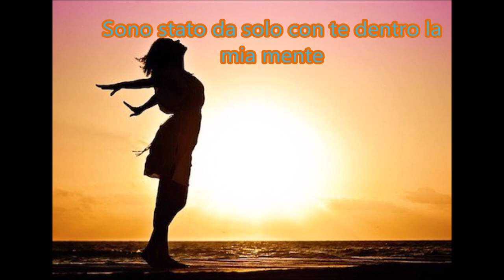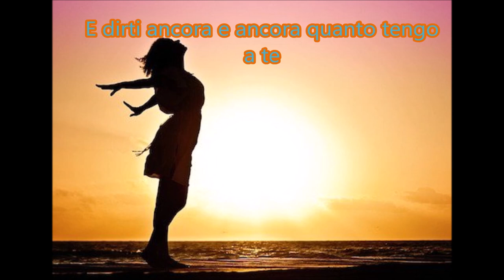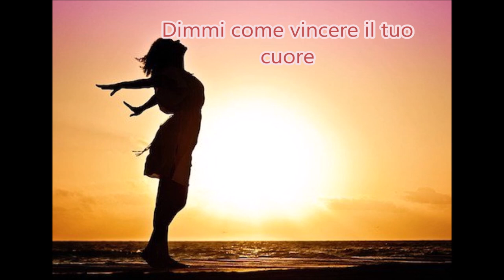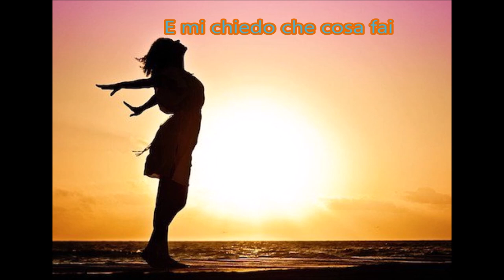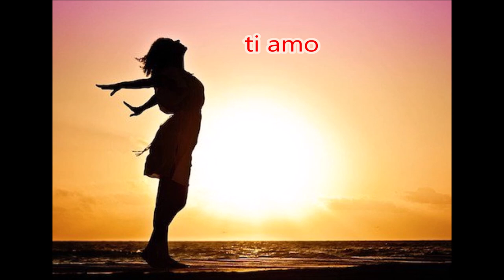Lionel Richie -Hello ---traduzione in italiano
Hello è una canzone pop-R&B, scritta ed incisa da Lionel Richie nel 1983